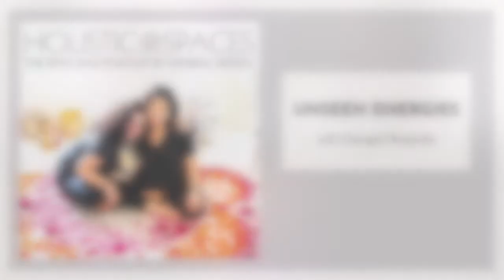Holistic Spaces Podcast Episode 121: Unseen Energies with Chongtul Rinpoche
In this episode we are delighted to interview Chongtul Rinpoche, founder of Bon Shen Ling and teacher of the Bon religion. We loved talking to him about Bon, some of the connections between Bon and feng shui, and connecting to our own energy as a way to offer more peace to the world.

We cover:
- What is Bon?
- The importance of starting new practices and studies with mindfulness
- The different levels of Bon teachings
- Opening our minds to what we cannot see
- The origins of Bon
- How Bon is connected to feng shui
 How making time for meditation can benefit the people around you